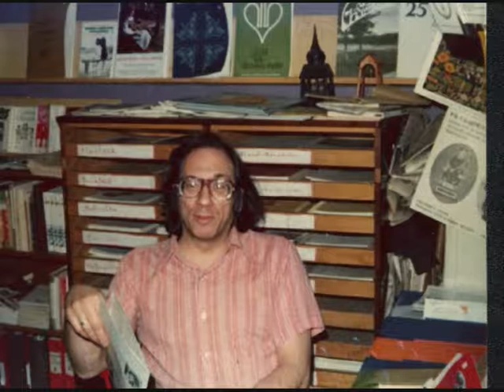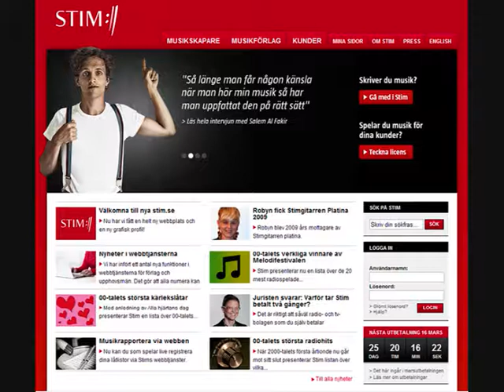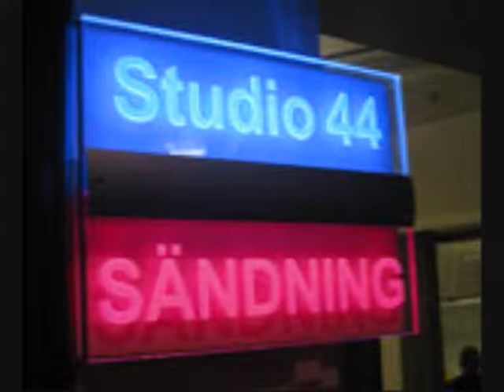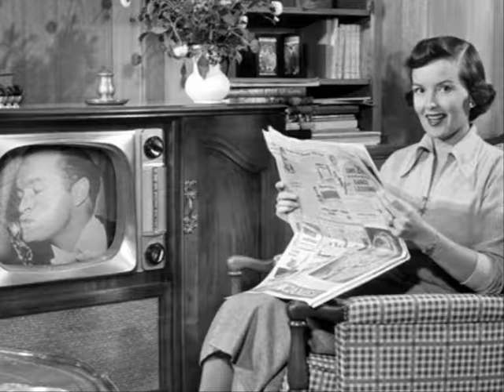Pete Seeger Izzy Young on US flooding foreign media 1974 p4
On US culture flooding Sweden and most other countries on the planet. Intellectuals vs working class. Quality of TV & radio. Press conference Stockholm 22/11 1974.